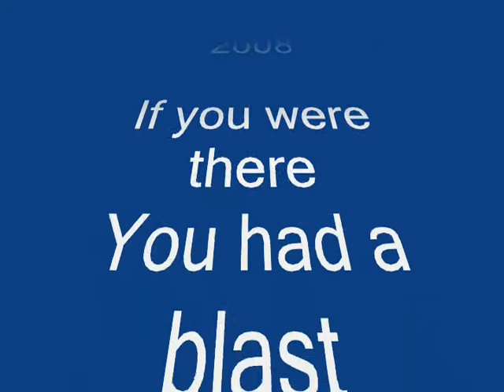Sledding at Rolling Acres